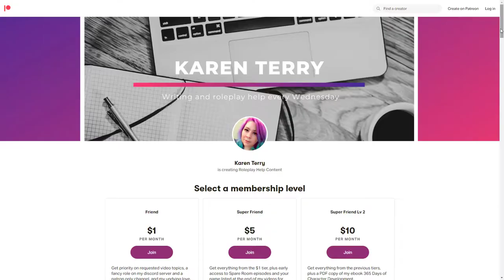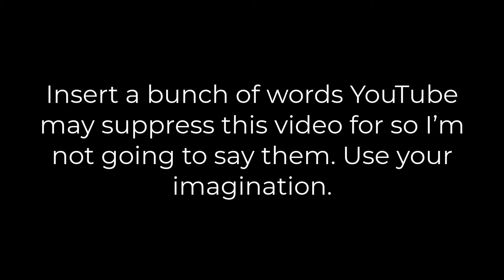Roleplaying Problematic Content | Spare Room